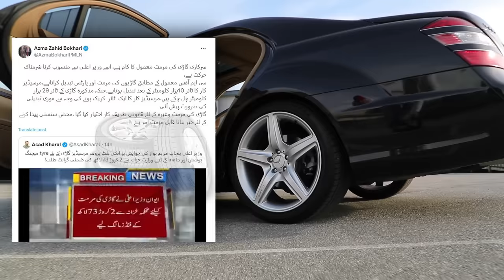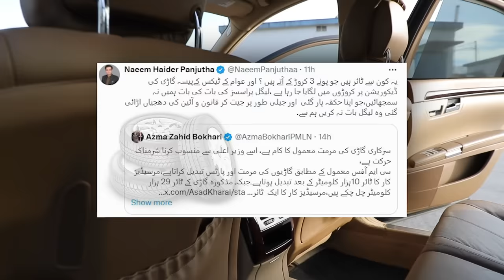Maryam Nawaz's Car Tire Change Leads to Major Trouble | Breaking News | Capital TV